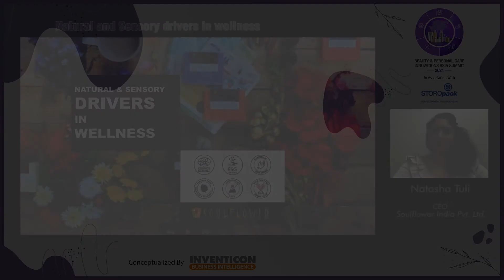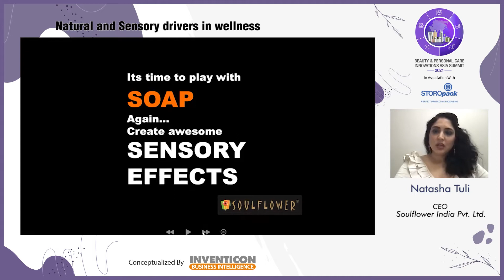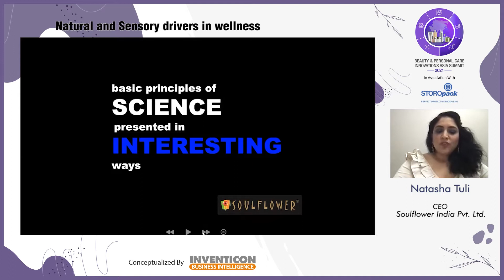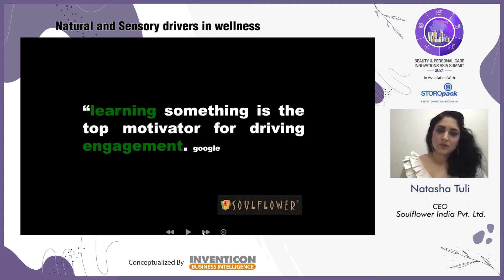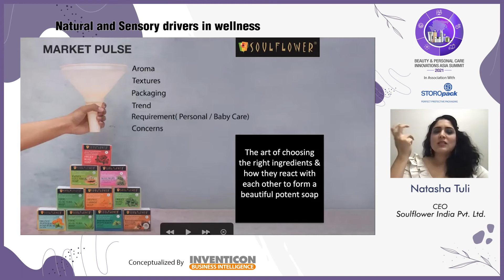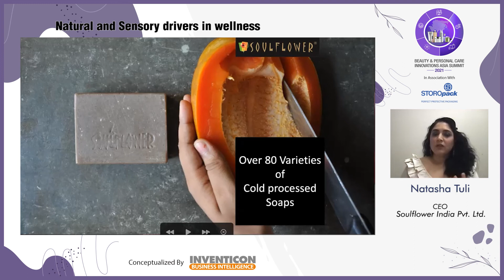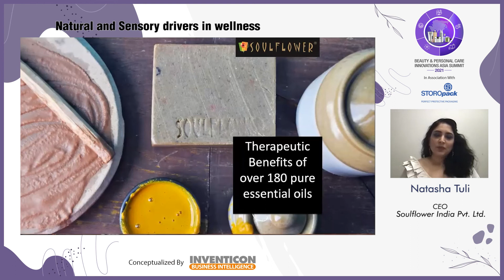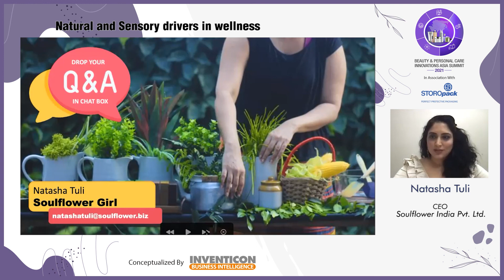Know The Secret Formula Behind Making Bestselling Soaps with Our CEO Ms. Natasha Tuli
Excerpt from BEAUTY & PERSONAL CARE INNOVATIONS ASIA SUMMIT 2021

Soulflower CEO, Ms. Natasha Tuli, shares how she turned her memories, experiences & big visions into a household name.

Ms. Tuli has transformed the face of Soap Making by curating more than 80 effective soaps with minimal potent ingredients that are used & loved by 13 Lakh+ customers.

SOULFLOWER ®

Natural Skin & Hair Care
Clean Beauty l Chemical Free I Animal Lover I Happiness I Love